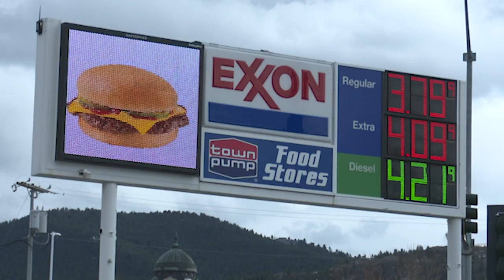Bakken oil fields reopening wells